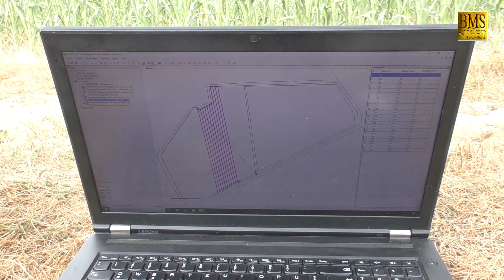Drohne im Einsatz - Trichogramma gegen Maiszünslereier - biologische Bekämpfung - Landwirtschaft 4.0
Drohneneinsatz in der heutigen Landwirtschaft. Smart Farming, Precision Farming bzw. Landwirtschaft 4.0 steht für die Digitalisierung landwirtschaftlicher Produktionsprozesse mit Hilfe moderner Technik. Eine dieser Techniken ist die Drohne, auch Flugroboter genannt.

Die im Video gezeigte Maiszünslerbekämpfung mit Trichogramma-Schlupfwespen funktioniert folgender Maßen:
Bei diesem System werden 100 Kugeln je ha, die ca. 2 cm groß sind und aus biologisch abbaubarem Material bestehen, mit einer Drohne über dem Maisfeld abgeworfen.  Einsatzbeginn ist je nach Jahres- Temperatursumme in der 2. Juni-Hälfte.
Trichogramma-Schlupfwespen sind Eiparasiten, d.h. sie suchen die abgelegten Eier des Maiszünslers, legen ihre eigenen Eier darin ab und statt einer Maiszünslerlarve schlüpft eine nützliche Schlupfwespe. Dieser Kreislauf wiederholt sich solange Zünslereier vorhanden sind. Finden die Schlupfwespen keine Eier mehr, sterben sie. Die Nützlinge sind nur etwa 0,3 bis 0,4 mm klein und mit bloßem Auge kaum zu erkennen.
Um einen möglichst großen Zeitraum abdecken zu können, werden ca. 14 Tage nach der 1. Anwendung erneut 100 Kugeln mit Schlupfwespen ausgebracht. Insgesamt werden somit je Hektar bis zu 220.000 Nützlinge auf die Schädlinge losgelassen.

Marienkäfern und Florfliegenlarven, die der Blattlausbekämpfung dienen, bleiben erhalten.

Die moderne Drohnentechnik bietet noch weitere Möglichkeiten:

z.B. Themen wie Applikationskarten, Wärmebildaufnahmen, Orthofotos, Trichogramma Abwurf, Biomassenbestimmung und hochauflösende Luftbilder sind ein Teil der vielfältigen Möglichkeiten dieser Profidrohne.
Die Drohne der Vereinigte Saatzuchten eG aus 29574 Ebstorf kann wahlweise mit folgenden Systemen ausgestattet werden:

- hochauflösende RGB Fotokamera mit 36 MP

- ADC Multispektralkamera - erstellt Bilder von Pflanzen, Wäldern und anderen Ökosystemen. Mit dieser Systematik können Daten in den Bereichen UV-Licht, sichtbares Licht und Infrarot gleichzeitig erfasst werden.

Besonders im Precision-Farming-Bereich gewinnt die schnelle und unkomplizierte Analyse von Pflanzenbeständen immer mehr an Bedeutung.

- Wärmebildkamera
Im Feld verborgene Wildtier, wie z.B. Wildschweine oder Rehkitze, können durch den Einsatz eines Thermosensors am Fluggerät leicht aufgespürt werden. Weitere Einsatzgebiete sind z.B. die Überprüfung von Solar- und Biogasanlagen, Wohnhäuser oder Produktions- bzw. Lagerhallen.

UAV = unmanned aerial vehicle bzw. unbemanntes Luftfahrzeug - umgangssprachlich auch Drohne genannt.

Drohnentyp:

XR6-SYSTEME von AIRBORNE ROBOTICS
für professionelle Drohneneinsätze.
Max. Abfluggewicht: take off weight: 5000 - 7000 gr
Traglast payload capacity: ca. 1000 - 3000 gr

Einsatzgebiet: Niedersachsen und Sachsen-Anhalt.

Danke an dieser Stelle an die Landwirte F. Helmke und C. Hilbrecht.

Dieser YouTube Kanal AgrarBlick zeigt verschiedene lof Maschinen im Einsatz, wie z.B. von:

Grimme Landmaschinenfabrik GmbH & Co. KG, Holmer Maschinenbau GmbH, ROPA Fahrzeug- und Maschinenbau GmbH, Salzkottener Maschinenbau GmbH.

Schlepper, Traktoren bzw. Trecker von Fendt, John Deere, New Holland, Claas, Massey Ferguson, Case, Deutz Fahr, Valtra, Ford, Styer, JCB uvm.

Mähdrescher von Fendt, New Holland, Claas, Deutz Fahr, John Deere. Maishäcksler von Claas, Krone, John Deere, Fendt

und viele andere Landmaschinen.

Mit Copter DJI Phantom Professional und Camcorder Panasonic  in 4K gefilmt. Schulungsfilm

Allgemeinerlaubnis zum Aufstieg von unbemannten Luftfahrtsystemen ist vorhanden.